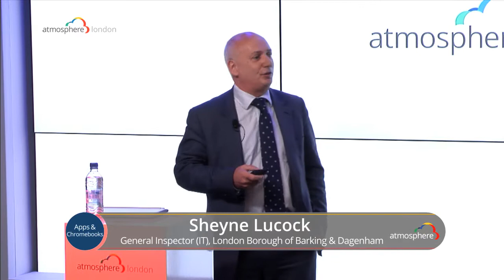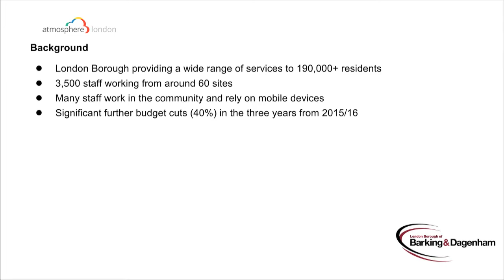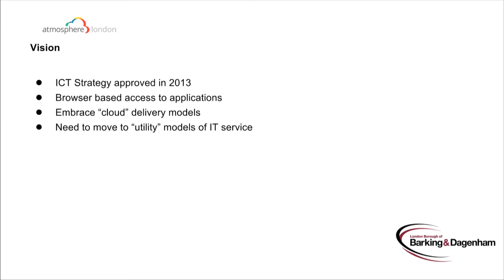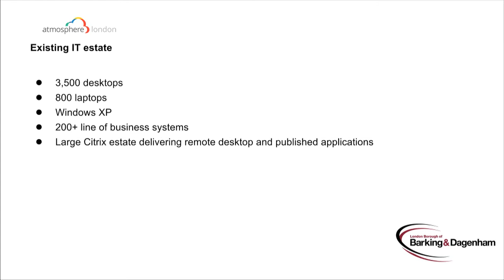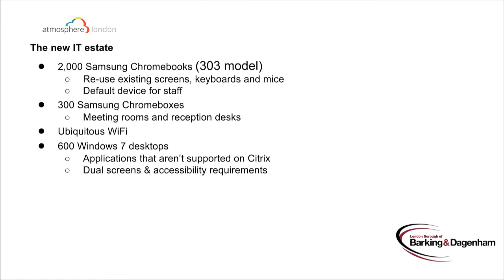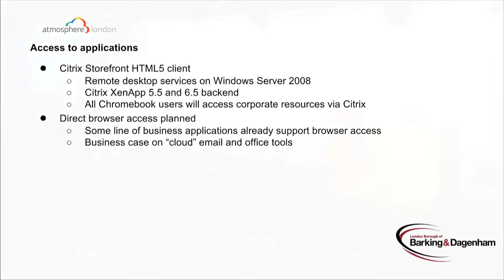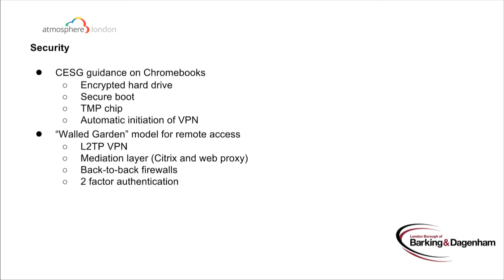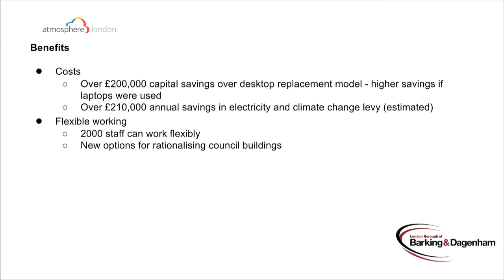Atmosphere London 2014 - Sheyne Lucock & Rupert Hay Campbell - London Borough of Barking & Dagenham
Sheyne Lucock, General Inspector (IT) and Rupert Hay-Campbell, ICT & Information Governance Officer, London Borough of Barking & Dagenham, discuss the adoption of Chrome devices by the Council and how it helps them respond effectively to the challenges facing the public sector.